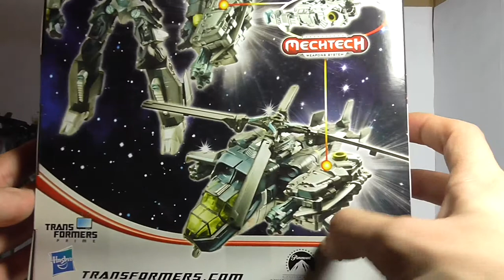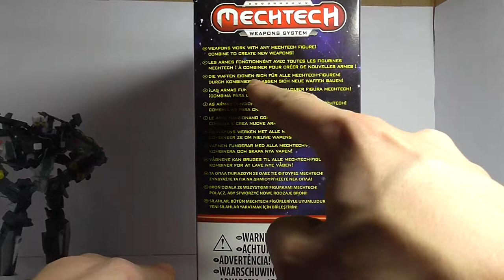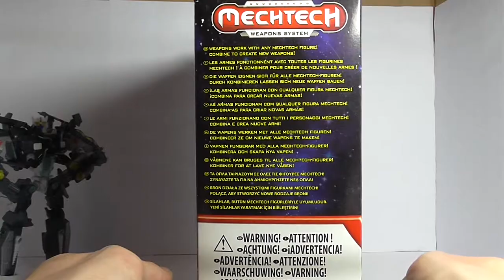Transformers - DotM - Voyager Skyhammer - FULL HD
Transformers - Dark of the Moon - Voyager Skyhammer